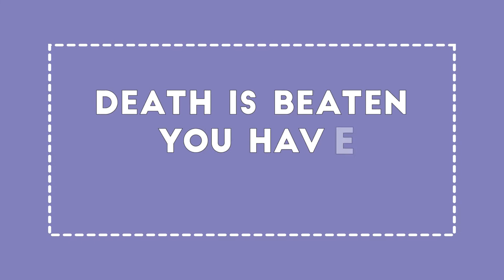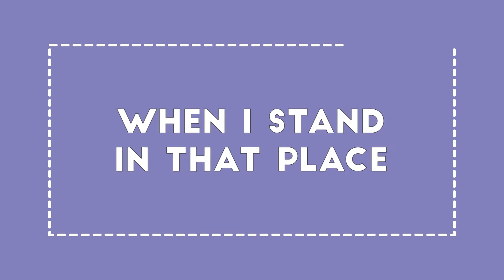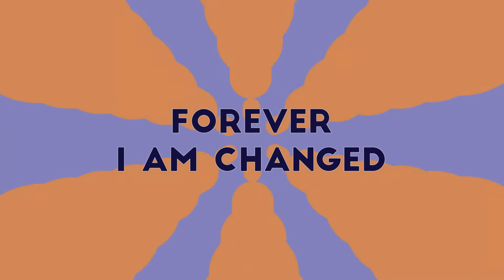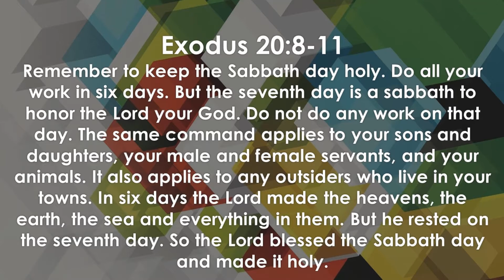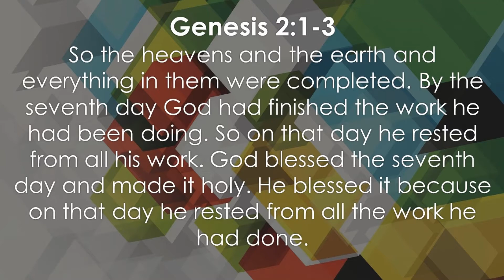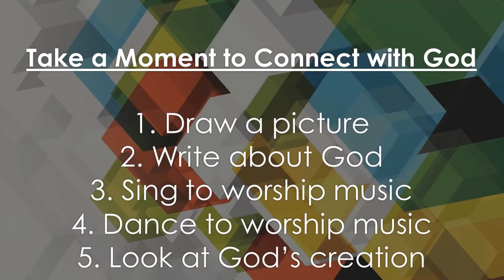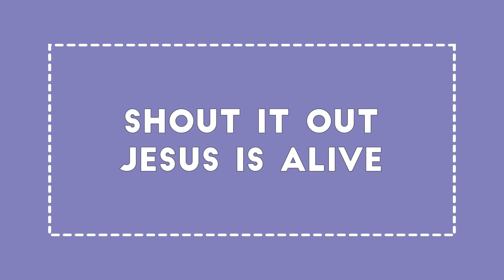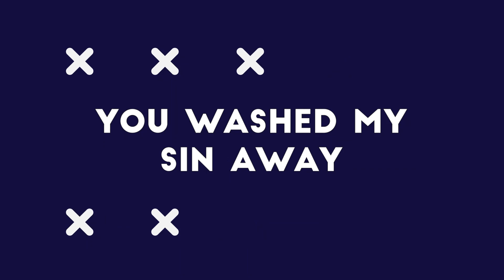CM | May 3, 2020